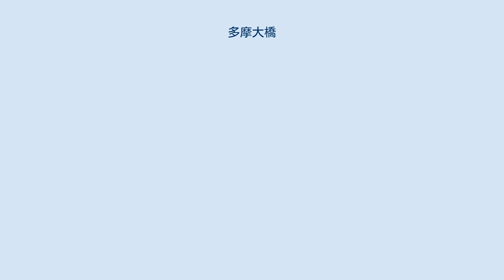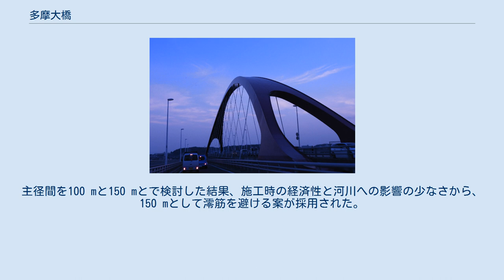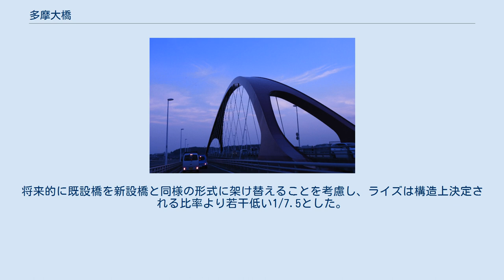多摩大橋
多摩大橋（たまおおはし）は、多摩川に架かる東京都道59号八王子武蔵村山線の橋である。
左岸が東京都昭島市、右岸は東京都八王子市となる。
1966年（昭和41年）開通の右岸方面行きの橋と、その上流側に2007年（平成19年）開通の左岸方面行きの橋が並列する。
以下、本項では1966年開通の橋を既設橋、2007年開通の橋を新設橋と呼ぶ。
 1966年に既設橋開通。
両方向各1車線であったが、多摩地域南西部と北東部を連絡する重要路線であり、周辺の市街化が進むと交通量は3万台を越え、慢性的な渋滞が生じた。
歩道幅員が0.7 mと狭く、歩行者の安全確保も求められた。
この状況を改善するため、既設橋の上流に新設橋を併設する拡幅事業が計画された。
新設橋は2007年に完成。
既設橋は補強と歩道の設置が行われ、2010年8月10日に全面完成した。
 建設中の新設橋。
手前は既設橋 既設橋は橋長約460 mで、約50 m × 9径間で構成される。
河川管理施設等構造令により、新設橋の橋脚も既設橋の橋脚に沿った位置に限定された。
主径間を100 mと150 mとで検討した結果、施工時の経済性と河川への影響の少なさから、150 mとして澪筋を避ける案が採用された。
主径間は鉛直ケーブルを使用したバスケットハンドル型ローゼ橋を採用。
一般部径間と主径間の比率が1:3と大きく、端支点の負反力と応力アンバランスが生じるがこの問題はアーチによる補剛で解決した。
桁高は2.4 mで統一された。
将来的に既設橋を新設橋と同様の形式に架け替えることを考慮し、ライズは構造上決定される比率より若干低い1/7.5とした。
下路式補剛アーチ橋の連続径間長は日本最長で、2007年度に土木学会田中賞を受賞している。